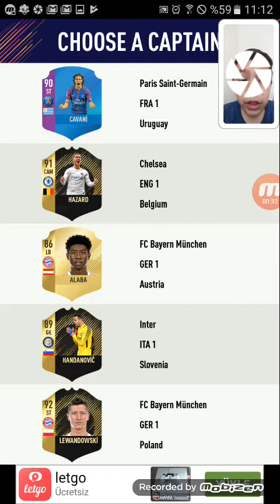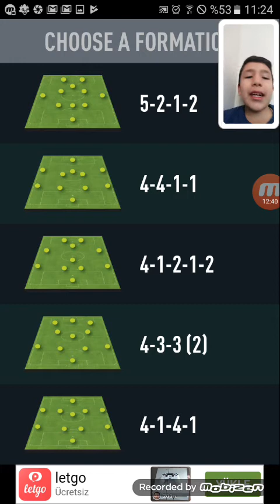RONALDO GELDI (FUT DARFT 18)#2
Merhaba arkadaslar ben RECEP ve bugun FUT DRAFT oynuyoruz ve RONALDO cikardim iyi seyirler